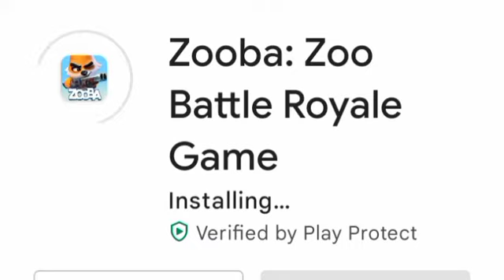New lunar update is here in Zooba GamerAswath